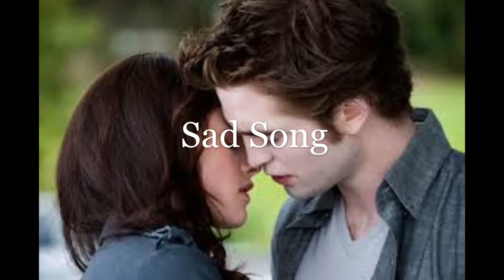Twilight - Edward+Bella - Sad Song.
Yay, another Twilight video you can thank me later.
I found this song and I got to work.